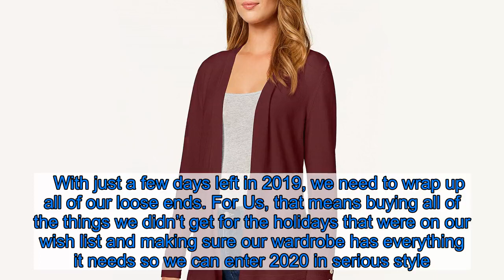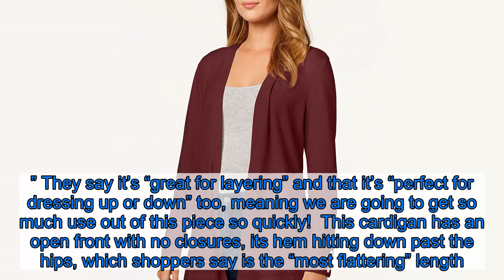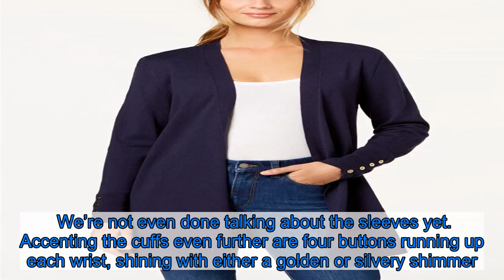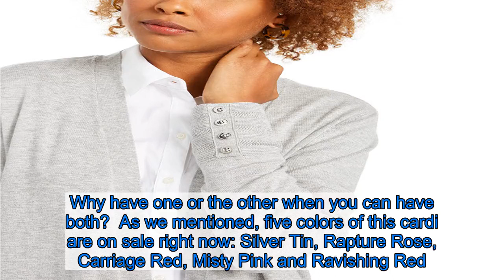Limited Time! This Dressy Cardigan Is 40% Off in Multiple Colors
With just a few days left in 2019, we need to wrap up all of our loose ends. For Us, that means buying all of the things we didn’t get for the holidays that were on our wish list and making sure our wardrobe has everything it needs so we can enter 2020 in serious style.    Luckily, just because the 25th of December has passed doesn’t mean the mind-blowing deals have disappeared. Enter: Macy’s After Christmas Sale! This sale has items from basically any category you can think of marked down from 40% to 60% off through the end of the year (and into the very beginning of the next). Since we still have months of cold weather ahead of us, we knew we wanted a go-to cardigan we could rely on until spring…and into spring and beyond! See it!    Get the Charter Club Open-Front Cardigan (originally $70) for just $42 with code JOY at Macy’s! Sale ends January 1, 2020.  We would not let the big savings on this fan-favorite sweater ever go unnoticed, especially with five of its eight colors marked majorly down. Reviewers are absolutely “thrilled with this cardigan,” calling it the “perfect accent piece” that’s “lightweight but still keeps you warm.” They are just bursting with compliments, calling it everything from “very comfy” to “very elegant,” even mentioning how it “washes like a dream.” They say it’s “great for layering” and that it’s “perfect for dressing up or down” too, meaning we are going to get so much use out of this piece so quickly!  This cardigan has an open front with no closures, its hem hitting down past the hips, which shoppers say is the “most flattering” length. Let’s stay down at the hem for a second here, because this is where the cardigan really stands out. Toward the bottom here, as well as on the cuffs of the sleeves, is horizontal stripe detailing. These stripes are the same color as the rest of the sweater, but since they feature different knit patterns, they offer a visual contrast that stuns in its subtlety! See it!    Get the Charter Club Open-Front Cardigan (originally $70) for just $42 with code JOY at Macy’s! Sale ends January 1, 2020.  We’re not even done talking about the sleeves yet. Accenting the cuffs even further are four buttons running up each wrist, shining with either a golden or silvery shimmer. These buttons take this Charter Club cardigan from a casual fashion outfit finisher to a dressy essential too. Why have one or the other when you can have both?  As we mentioned, five colors of this cardi are on sale right now: Silver Tin, Rapture Rose, Carriage Red, Misty Pink and Ravishing Red. Don’t forget to check out Cloud, Deep Black and Intrepid Blue too!   See it!    Get the Charter Club Open-Front Cardigan (originally $70) for just $42 with code JOY at Macy’s! Sale ends January 1, 2020.  Not your style? Check out more from Charter Club here and other sweaters on sale at Macy’s here!     The Shop With Us team